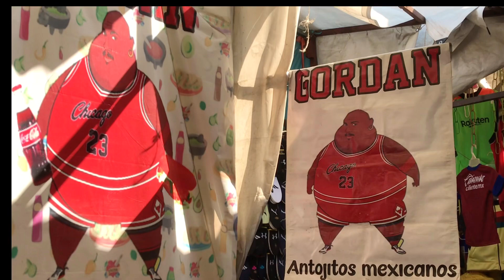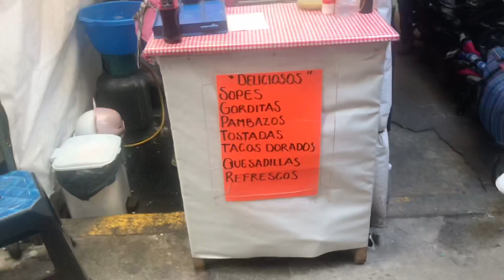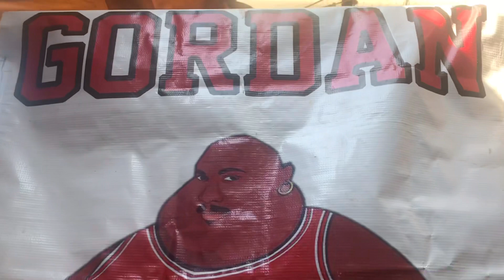PROBÉ LAS FAMOSAS GORDAN DE TEPITO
PAG-FACEBOOK

! Eso Ayuda Me mucho 🍪 ¡